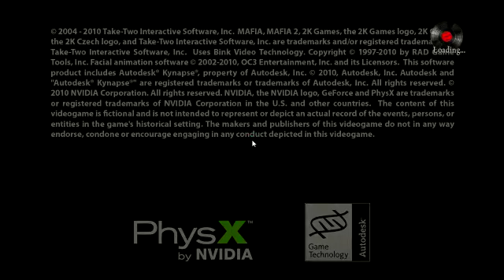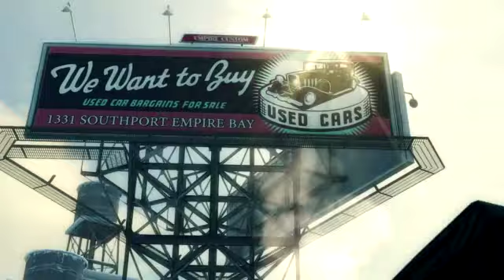Let´s Play Mafia 2 #01 [Tunisien]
Apres un long temps un nouveau Lp: Mafia 2.